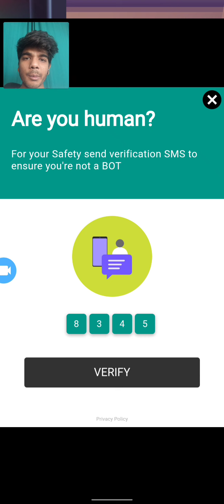80 hazar k shoes ft. Subway surfers